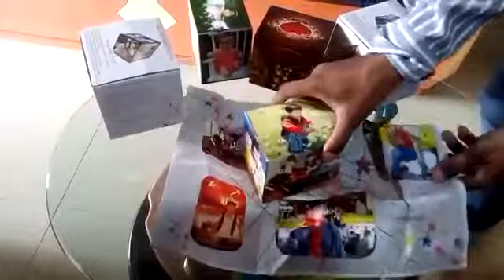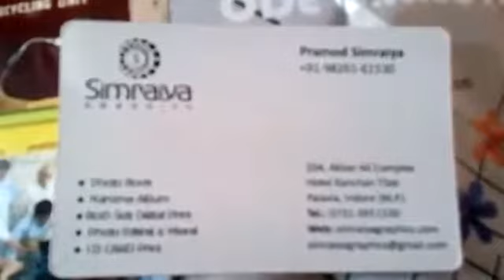YOUR PHOTO ON MUG, BOX & GIFT RAPPER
photo on mug, box & paking paper